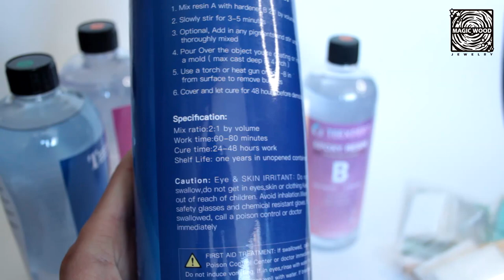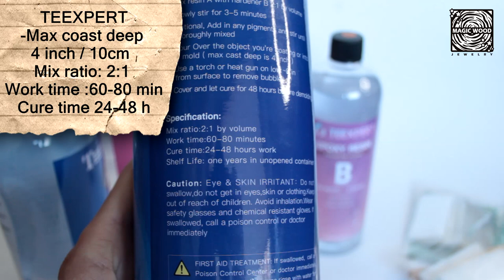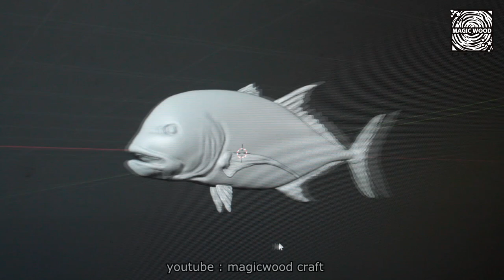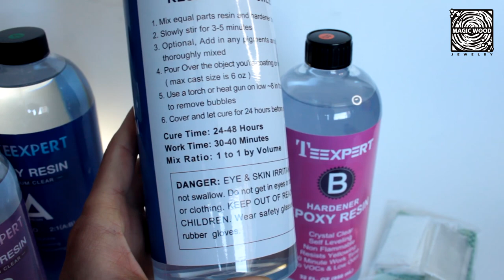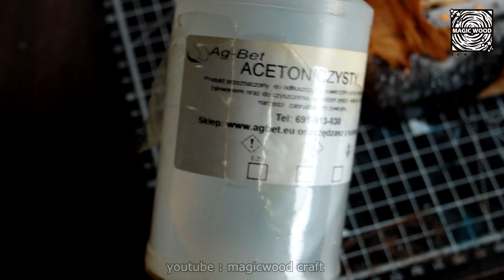Epoxy Resin and Wood Night Lamp - Giant Trevally Fish / How to make / Resin Diorama / DIY.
Hi.Something new for today. Giant Trevally Resin Lamp with Burl Wood!
Spis:
0:00 - 12:57 Creating a diorama
12:57 - 13:58 Final result / Day light
13:58 - 15:16 Final result / Night